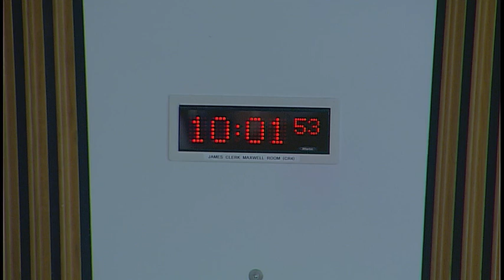Local Government and Communities Committee - 13 June 2018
1. City region deals: The Committee will take evidence from-
Keith Brown, Cabinet Secretary for Economy, Jobs and Fair Work, Morag Watt, Head of Region and City Partnerships Team, and Marion McCormack, Head of Better Regulation and Enterprise Sponsorship, Scottish Government.

2. City region deals (in private): The Committee will consider the evidence heard earlier in the meeting.